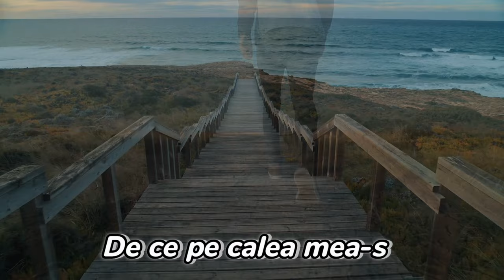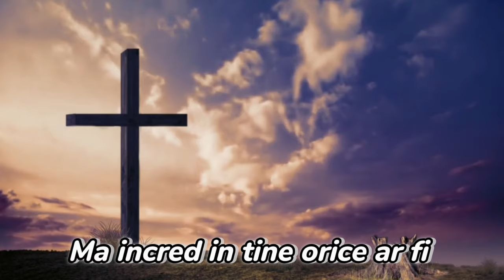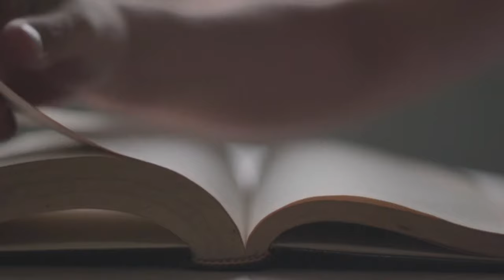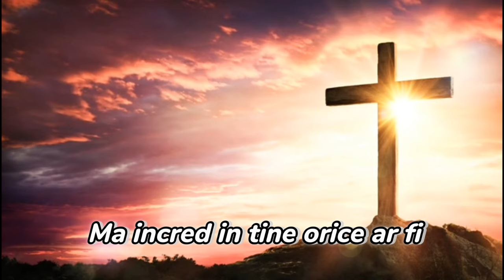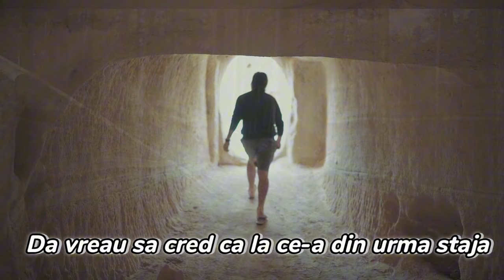Marius din Barbulesti - De ce pe calea mea-s atatea lacrimi!? (cover Crestin)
Marius din Baebulesti - Cover - Ajuta-ma sa nu cartesc! (De ce pe calea mea-s atatea lacrimi!?)

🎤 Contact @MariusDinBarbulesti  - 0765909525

Muzica si versuri - Carmen Prodan

Inregistrare  voce - Brăileanu Manchester

Mixaj - Abel din Țăndărei

Video - Iosif

Clarinet - Adrian Raducanu